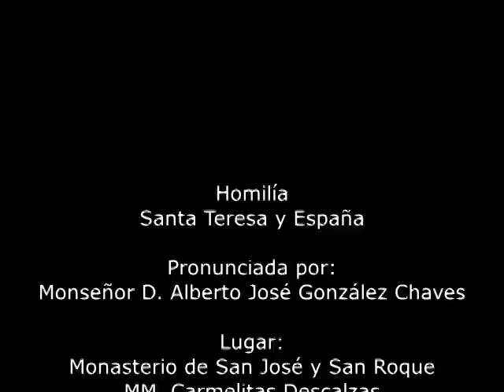STA.TERESA Y ESPAÑA. 9.X.2017. Mons. Alberto José González Chaves